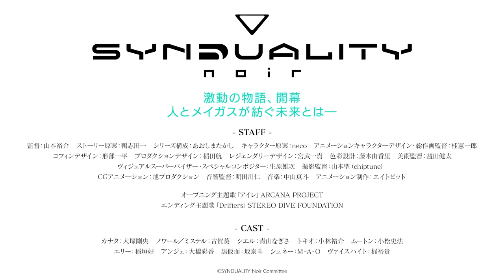TVアニメ「SYNDUALITY Noir」第2クール本PV┃1月8日放送開始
TVアニメ「SYNDUALITY Noir」第2クールが、テレ東系列、BS日テレほかで1月8日より放送決定！
第2クールの放送に先駆け、激動の物語を感じさせる最新PVを公開！ミステルの口からイストワールが実在すると語られるシーンやカナタVS黒仮面など気になるシーンが満載！
また、ARCANA PROJECTが歌う第2クールオープニング主題歌「アイレ」も本ＰＶで初解禁！疾走感あふれる楽曲が第2クールへの期待をさらに高めます。
果たしてノワールは戻ってくるのか！？1月からの放送にご期待ください。

激動の物語、開幕
人とメイガスが紡ぐ未来とは――

〈あらすじ〉
時は2242年―

「新月の涙」と呼ばれる未曾有の大災禍により地下深くへと逃れた人類は地下都市国家「アメイジア」の崩壊という事件を経て、再び地上で生きる希望を持ち歩みはじめていた。

人々は地上の各地に「ネスト」と呼ばれる集落を形成。
いまだ人類の脅威として地上にはびこる「エンダーズ」と戦い、ネストの運営に必要なエネルギー資源である「AO結晶」を採掘する冒険者たちを、人々は「ドリフター」と呼んでいた。

そんなドリフターたちが集まるネスト「ロックタウン」で、いつかドリフターになることを夢見る青年「カナタ」は、ある日凄腕のドリフター「トキオ」と一緒に探索に訪れた旧ミュージアム跡で眠る、一体の美しいメイガスを発見する。

謎のメイガス「ノワール」との出会いによって、運命の物語は少しずつ動き出すことになるのであった―

カナタ：大塚剛央　ノワール／ミステル：古賀葵　シエル：青山なぎさ　トキオ：小林裕介ムートン：小松史法　エリー：稲垣好　アンジェ：大橋彩香　黒仮面：坂泰斗　シュネー：M・A・O　ヴァイスハイト：梶裕貴

監督：山本裕介／ストーリー原案：鴨志田一／シリーズ構成：あおしまたかし／キャラクター原案：neco／アニメーションキャラクターデザイン・総作画監督：桂憲一郎／コフィンデザイン：形部一平／プロダクションデザイン：稲田航／レジェンダリーデザイン：宮武一貴／ヴィジュアルスーパーバイザー・スペシャルコンポジター：生原雄次／美術監督：益田健太／撮影監督：山本聖（chiptune）／音楽：中山真斗／アニメーション制作：エイトビット
オープニング主題歌：「アイレ」ARCANA PROJECT
エンディング主題歌：「Drifters」STEREO DIVE FOUNDATION

テレ東系6局ネット、ＢＳ日テレほかにて
2024年1月8日（月）より第2クール放送開始！
ディズニープラスで1月8日（月）より毎週月曜深夜24時30分から見放題独占配信！
【放送局】
テレ東6局系ネット：1月8日（月）より毎週月曜深夜24:00～
BS日テレ：1月8日（月）より毎週月曜深夜24:30～
鹿児島放送：1月8日（月）より毎週月曜深夜25:20～
テレビ和歌山：1月8日（月）より毎週月曜深夜25:35～
静岡放送：1月9日（火）より毎週火曜深夜25:55～
広島テレビ：1月9日（火）より毎週火曜深夜25:59～
NST新潟総合テレビ：1月11日（木）より毎週木曜深夜26:25～
東日本放送：1月16日（火）より毎週火曜深夜25:31～
テレビ長崎：1月21日（日）より毎週日曜深夜25:00～
AT-X：1月9日（火）より毎週火曜深夜20：30～
　（リピート放送：毎週木曜8：30～、毎週月曜14：30～）

▽最新情報は以下にて続々公開！続報をお楽しみに！▽
公式ハッシュタグ：SYNDUALITY